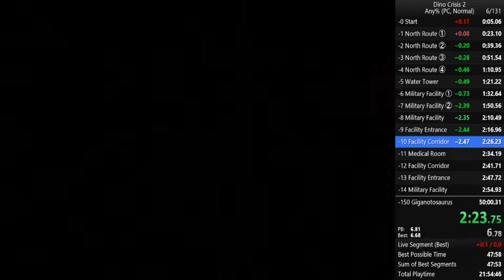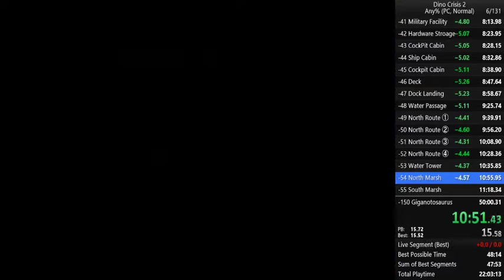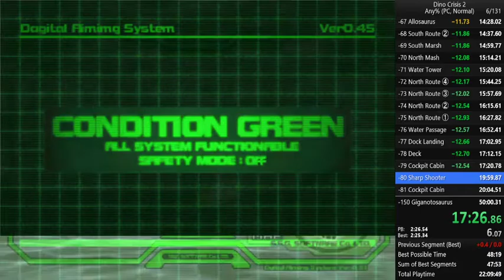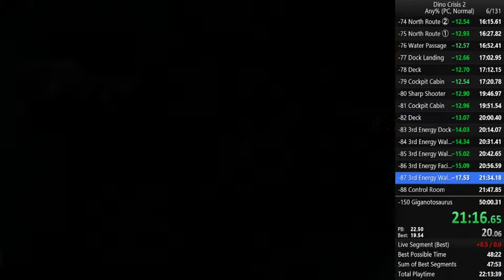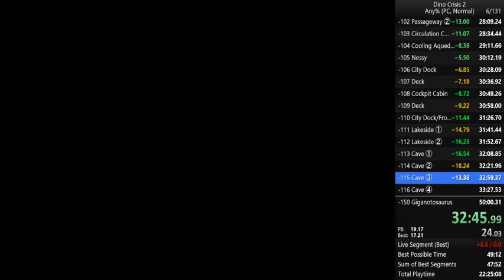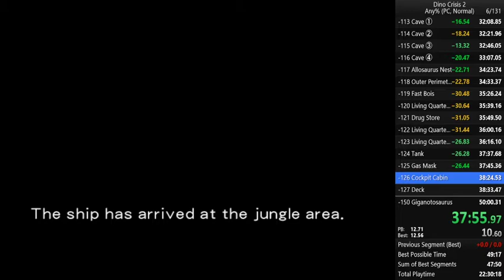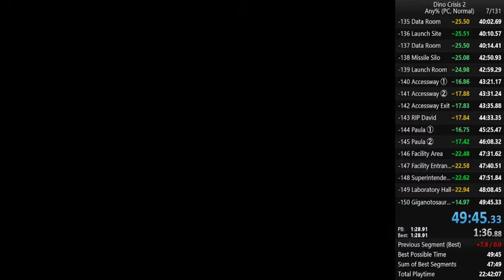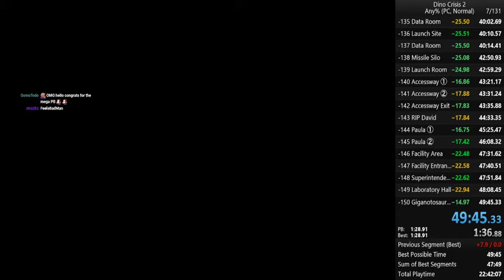Dino Crisis 2 (PC) Speedrun - Any% Normal (52:06)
Happy got a PB, not happy that the underwater absolutely ass blasted me. The hunt for third place continues. Will our hero finally overtake Dimension Bomber for third place? Find out on the next episode of Dragon Ball Z.